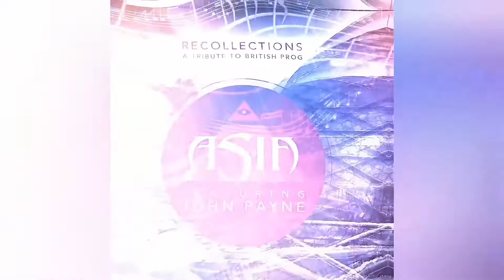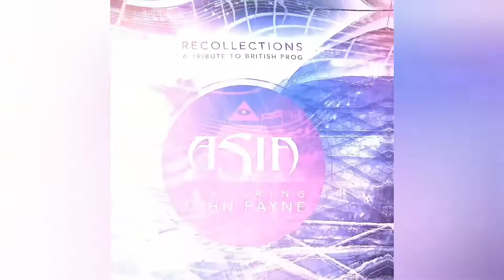Asia Featuring John Payne - Eye in the Sky (The Alan Parsons Project Cover)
Recollections: A Tribute To British Prog is a studio album by progressive rock band Asia featuring John Payne, released on March 24, 2014.